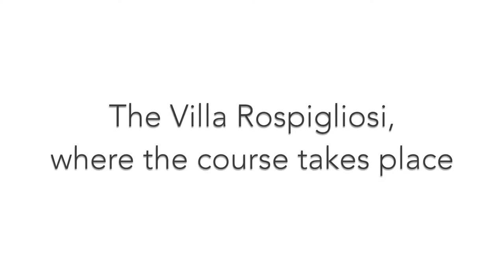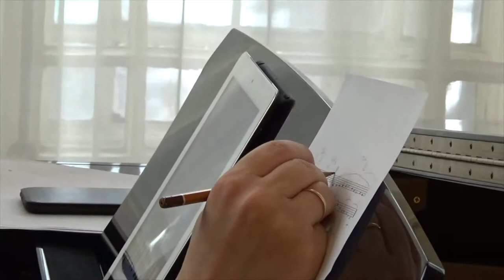Classica Viva in Italy 9-19 August 2018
Super intensive music course:
18 interconnected lessons - individual piano lessons, open master classes, workshops on stage presence, vivid theory lessons, lectures and seminars on literature and music